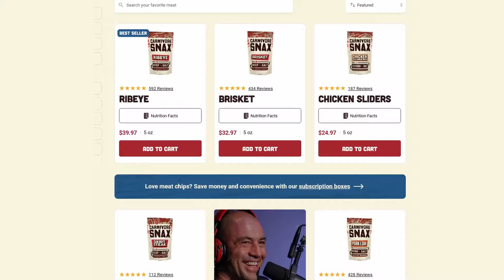How Carnivore and Keto are changing Fitness forever with Casey Ruff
Join me, Linda Salant, and Casey Ruff, a seasoned personal trainer and co-creator of Boundless Body, as he explores the groundbreaking impacts of the carnivore and ketogenic diets alongside personalized fitness coaching. With extensive experience dating back to 2007, Casey has revolutionized traditional approaches to wellness and fitness, emphasizing the substantial benefits of fat over carbohydrates for enhanced endurance and effective weight management. Discover how Casey challenges conventional dietary norms, delves deep into the synergies between carnivore and keto diets, and shares compelling insights from his fitness journey. Learn how metabolic testing has reshaped his understanding of training and diet strategies, offering a unique perspective on achieving optimal health.

This episode also addresses the often overlooked issue of undereating, highlighting how a meat-based diet can naturally regulate appetite and ensure adequate nutrient intake. Through Casey's expert guidance, learn why consuming sufficient calories is crucial for metabolic health and overall well-being.

Follow Casey Ruff and Boundless Body:

    Boundless Body Radio: Available on all major podcast platforms

The Carnitarian Presents: The Chili Blend, The Meatball Blend, and The Taco Blend!

10 percent off all orders with code: TheCarnitarian
Amazon Store with my Favorites!